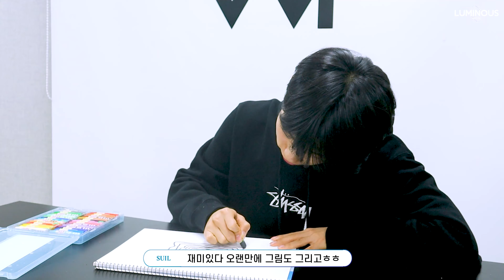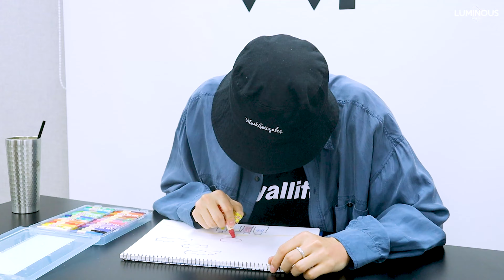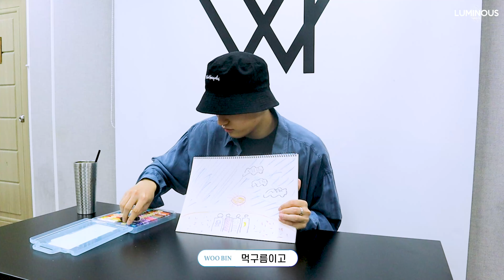루미너스(LUMINOUS) 데뷔 D-2, 지금 루미너스는? 💪🎨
*본 영상은 정부의 방역 지침에 따라 안전하게 촬영되었습니다

데뷔 D-2 😝😝😝
오래 기다리신 여러분들을 위해 루미너스의 일상을 보여드릴게요!